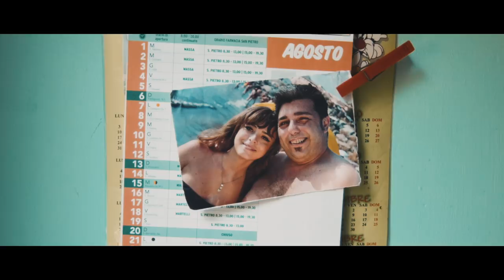Nader Shah - Forte (Prod. Dakota)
Estratto da

Diretto da Federico Merlo
Co-diretto da Simone Mariano
Riprese aeree: Davide Varrucciu
Assistant: Flavio Profumo
Prod. Dakota Beats
Mix & Master: Nebbia